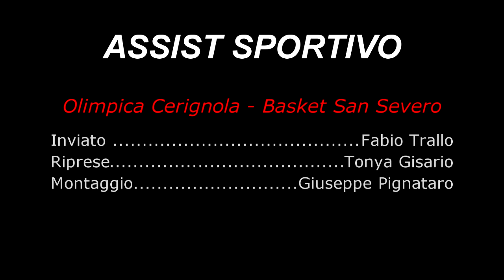Serie C Regionale : Olimpica Gruppo Cianci vs Nuova Alius San Severo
Interviste Post-Partita  Olimpica Gruppo Cianci vs San Severo

Inviato : F. Trallo
Riprese : T.Gisario
Montaggio : G.Pignataro